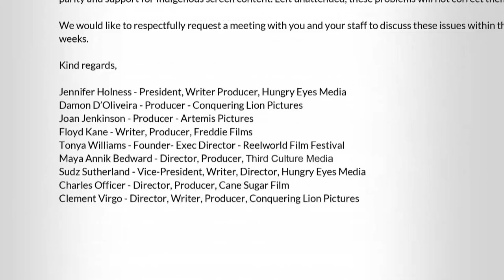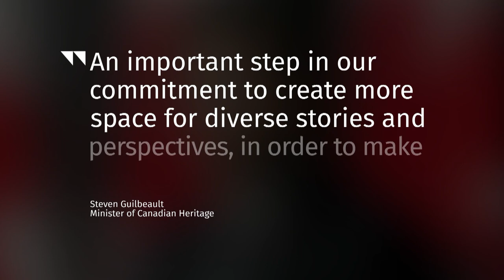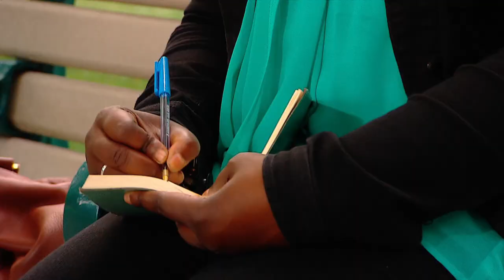Black filmmakers call out racism, inequity in the film industry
Prominent Black Canadian filmmakers are calling out anti-Black racism in Canada’s film and television industry, and are hopeful it’s a step toward real change.